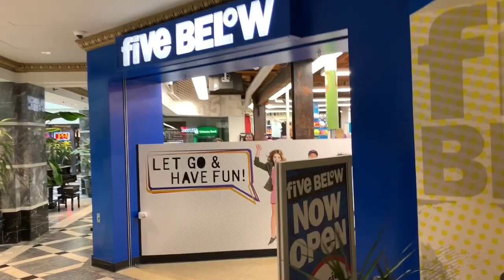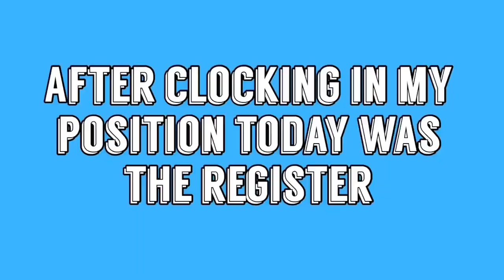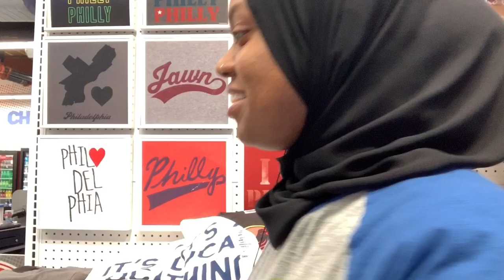Come To Work With Me (Five Below)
I just wanted to show you guys pretty much what I've been doing all summer as a save up to go back to school.

Also, check out 🌸Its Ya Girl Products🌸 when you get a chance, I would appreciate you 💗.

Its Ya Girl Na Merch🌷

Urban Modesty
CODE: KWEEN_NAH

ABOUT MY CHANNEL:
~ Lifestyle
* Mom life
* Storytime
* Personal growth
* Makeup
* Fashion